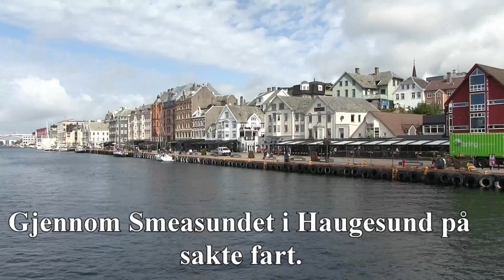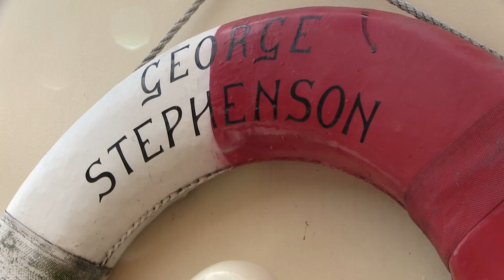MS Riskafjord II going to Fjordsteam 2022 in Bergen, Engine Callesen 427 CO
Long video where we visit different places, towing another boat. There is several old, nice veteran ships, busses, tractors, cars and tractors in this long video.
Watch nice places, old quays hear the lovely sound of the 3 sylinder Callesen engine. There is a couple of open sea crossings, with some swell.
It is from trip and return Stavanger- Bergen, and several round-trips around Bergen area.
It is made by Torbjørn Vårlid, one of the crew members.
Engine Callesen 427 CO